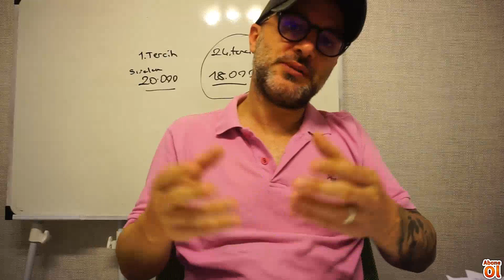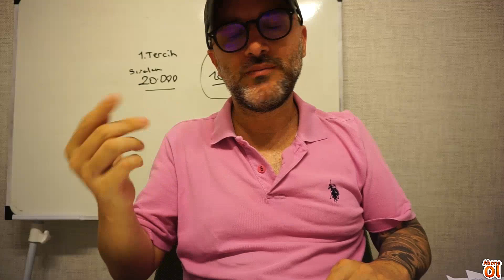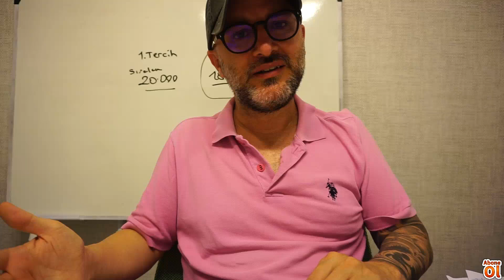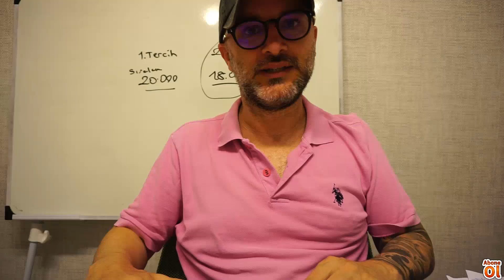SONUÇLAR AÇIKLANDI,BÖLÜM SIRALAMALARI NE OLUR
SONUÇLAR AÇIKLANDI,BÖLÜM SIRALAMALARI NE OLUR,SIRALAMALAR DÜŞTÜ,BÖLÜM SIRALAMALARI DÜŞER Mİ,TERCİHLER NE ZAMAN,TERCİHLERDE NELERE DİKKAT ETMELİ,2020 TAYFA,EĞİTİM VE ÖĞRENCİ KOÇLUĞU